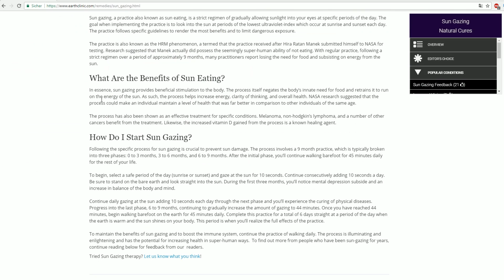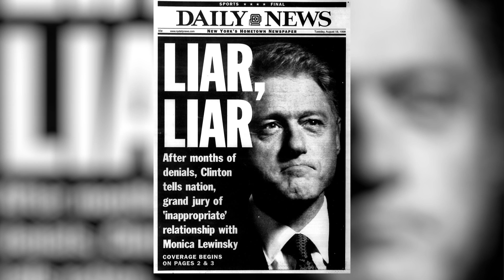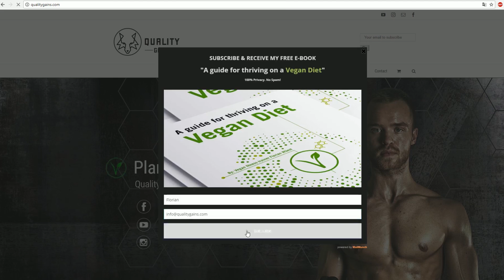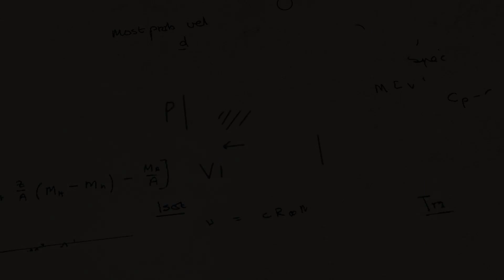Sungazing Warning - How To Develop Critical Thinking Skills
Think critically without being too critical.

If I have seen further than others, it is by standing upon the shoulders of giants.
What a great and wise quote by Isaac Newton, founder of the theory of gravity.
And here we also go directly to the problem, there are people that don't believe in gravity.
There are people that believe that the world is flat.
And there are even people that stare at the sun for hours on end. Not cool.

There was a story about this 17-year old girl that watched the solar eclipse on speed for 30 minutes straight.
The doctor reported damages in her eyesight that persisted for a year.
Even after that year she still got a small hole near her retina.
And this was during a solar eclipse, the moment where the moon nearly blocks all the sun rays from coming to earth.
Mistakes are meant for learning, not repeating.
Staring at the sun is bad for your eye health.
The UV-light can lead to inflammation of the tissue around the eye or to an age-related cataract, or even the degeneration of your retina.
I think there are about 1.000 studies confirming that.
Last time I checked I didn't live in North Korea and chances are high, you aren't living there too. Thanks to the Internet these studies can be accessed within a minute by everyone.
The problem is therefore not the ability to get the knowledge, but the willingness to accept it.
This anti-scientific thinking of the population nowadays is really dangerous and scary to be honest.

If you don't believe in science you're egocentric and stubborn.
You're telling me that you don't value thousands of years of experience of other human beings.
You're telling me that you're thinking that your judgements are better than those of the biggest thinkers in the history, which I am pretty sure that they aren't.

Too much criticism can ruin your life. You need to ask yourself: Are the benefits worth the risk?
Sungazing can lead to eye damage with literally no benefits known to me.

This brings me to the most important question: How to think critically without being too critical?

First you have to ask yourself: Where does the information come from.
Is the person telling me the information actually certified and can give  you a professional opinion?
Most people on Youtube are seriously not certified.
I'm not an eye doctor, but I read studies from people that are.

Therefore the second question should be: Is the information that this person is portraying actually legit?
Has the person took some time out and read some studies or is all her information based on her subjective worldview and experiences?
The videos on sungazing on youtube are nearly one hundred percent based on the experience of an individual.
Therefore not legit.

The last question should be: What could be the hidden motivations of the person?
I just recently uploaded a 16-page e-book on my website that you can download for free by visiting my homepage
But there's no such things as a free lunch, of course.
I expect some people to really like my work and therefore be more than happy to sign up for the paid coaching.
I'm completely honest with you.
I give free value to the people and may get some value in return.
These are my now-not-so hidden motivations.
Ask yourself therefore: Why is this person giving me the information?
Try to look with the eyes of the other people.
But when you look with the eyes of other people, do them a favor and just don't freaking stare at the sun.